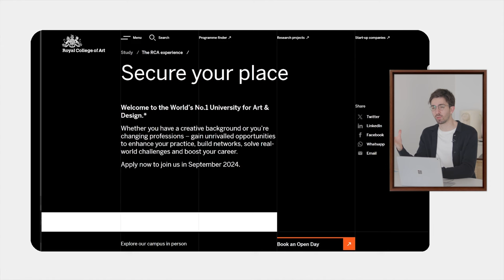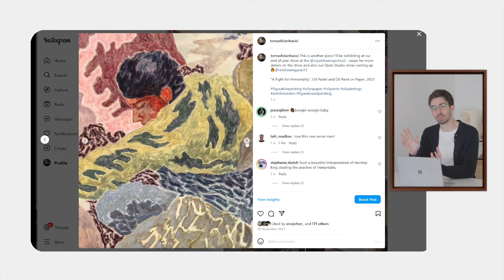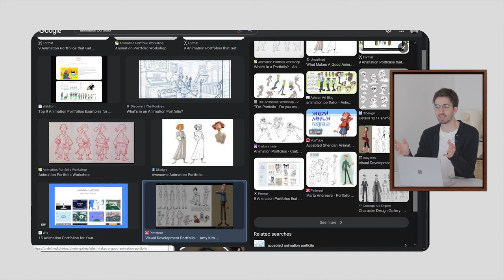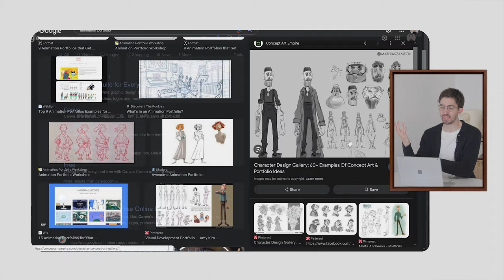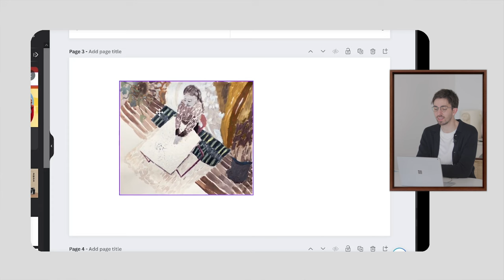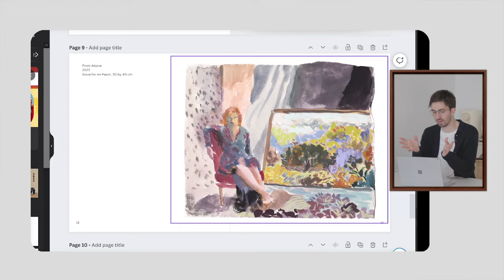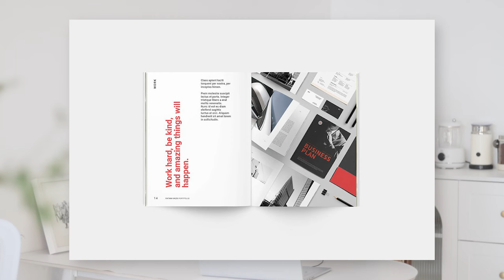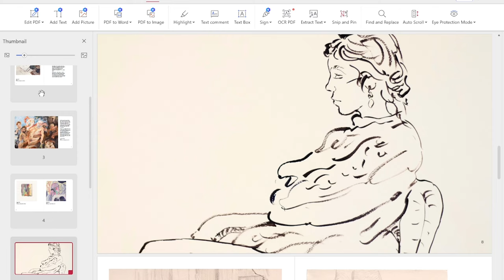How to Create the Perfect Art Portfolio in 2024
🖌️ Sign up for more of my thoughts and paintings in progress

My previous portfolio content is a little old now, so I thought I'd update it and give you the most straightforward way of creating the perfect PDF Art Portfolio for applying to University or presenting your work to clients. For more on my personal practice, thoughts, what I'm up to and my perspective on the art world sign up via the link above 👽